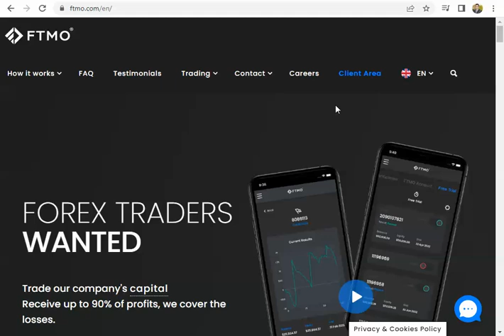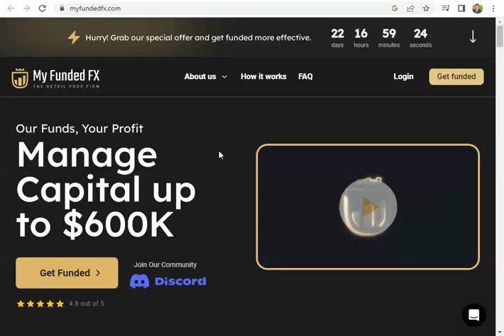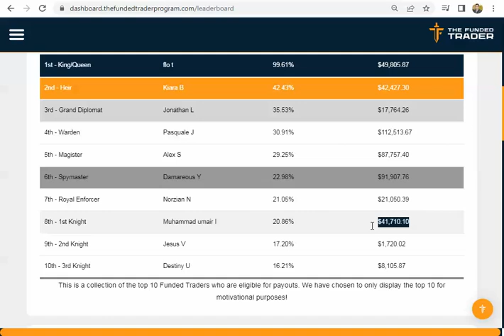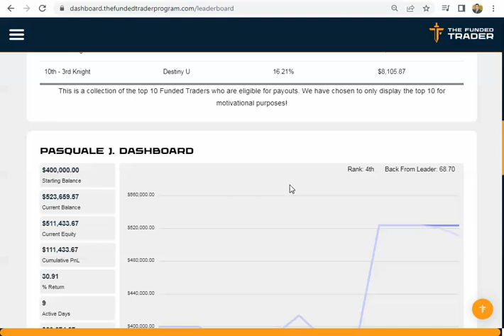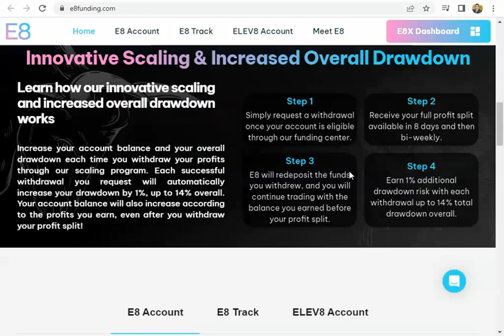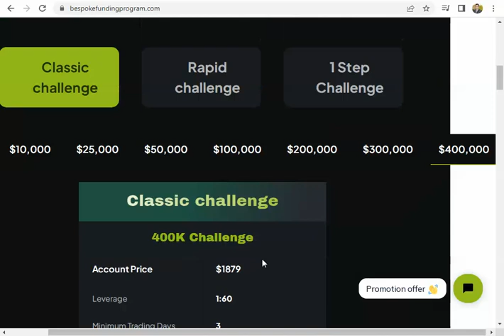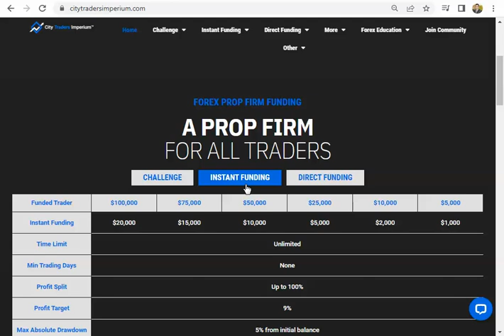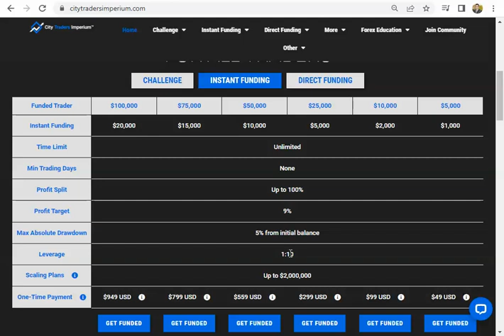جولة مع شركات التمويل في سوق الفوركس ( مايو 2023 )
للأشتراك من خلالنا فى شركة thetradingpit
فى الفترة من 1 / 5 حتى 9 / 5
أو 10 متاجرين .

فى الفترة من 2 / 5 حتى 12 / 5
أو 50 متاجر .
thetradingpit#
للحصول على خصم 8 % صالح لنهاية شهر مايو 2023 + 200 % إسترداد رسوم
ويمكنك الحصول على خصم 50 % على حساب ال 10 الاف حتى يوم 12 مايو
كود الخصم : 10K
لتحصل على خصم 10 %
myfundedfx#
للتسجيل معنا فى شركة bespokefundingprogram
أكتب كود الخصم : propalyyoussef16
لتحصل على 16 % خصم
للتسجيل من خلالنا في شركة smartproptrader.
للتسجيل فى شركة surgetrader
للتسجيل في شركة e8funding
الكود :JhonnyFx
للتسجيل فى شركة  FTUK من خلالنا
أكتب كود الخصم propalyyoussef لتحصل على 10 % خصم
للتسجيل في شركة thefundedtraderprogram
يمكنك التسجيل من خلالنا في موقع deel.com
للتسجيل في شركة  citytradersimperium  من خلالنا
للأشتراك تحت وكالتنا في شركة icmarkets.com

قناة التليجرام الخاصة بإستراتيجية الطاحونة الرقمية
ويمكنك التواصل على الايميلات التالية
ويمكنك التواصل أيضا على تويتر
 propalyyoussef@